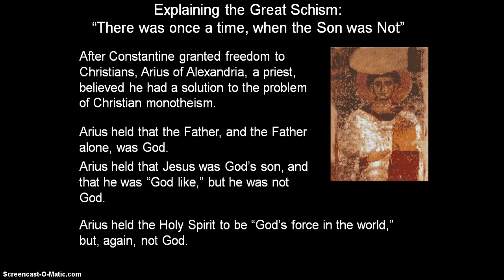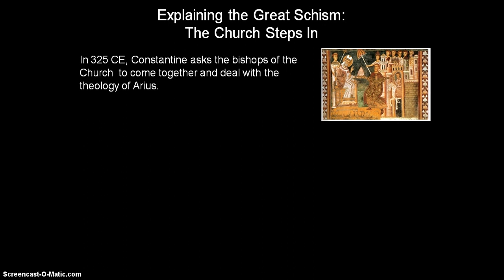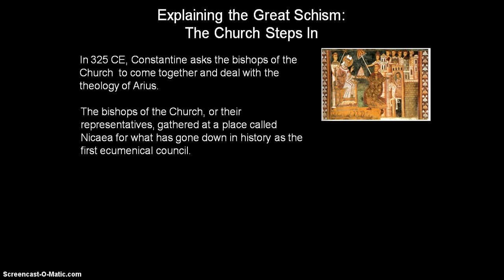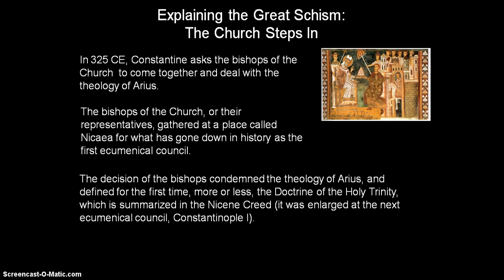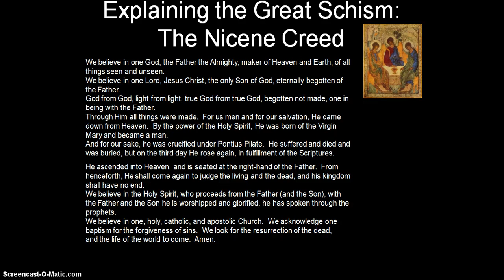REL 100 Christianity The Great Schism Part II